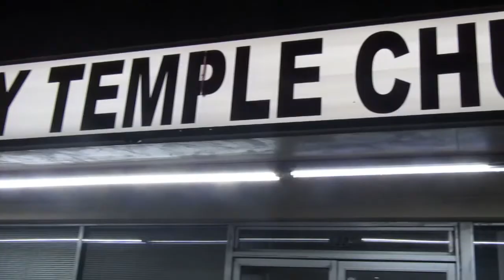Lil Malus- ACQUIRED TASTE (prod. ANDRU.)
This is completely for fun
Check out the producers work tho. He's dope af.

SHOT BY: ALEXIS RODRIGUEZ AND GONZALO CALVO
EDITED BY: LIL MALUS